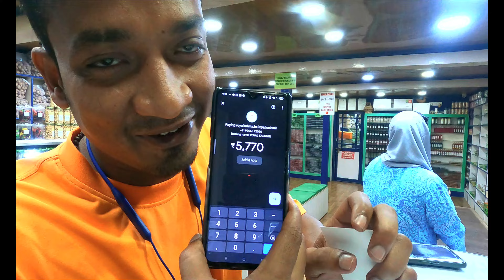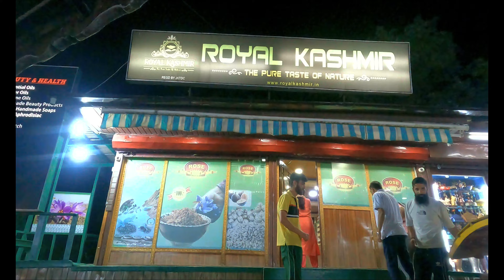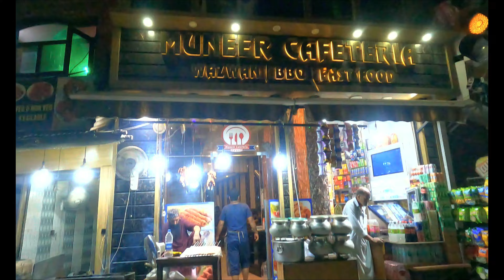Srinagar Day 1|| Contai To Kashmir || @ssmotovlogger || Part - 2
Mannat guest house pH no - ☎️ 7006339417// 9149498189
 Soap name - Dal Lake
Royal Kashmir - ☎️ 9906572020